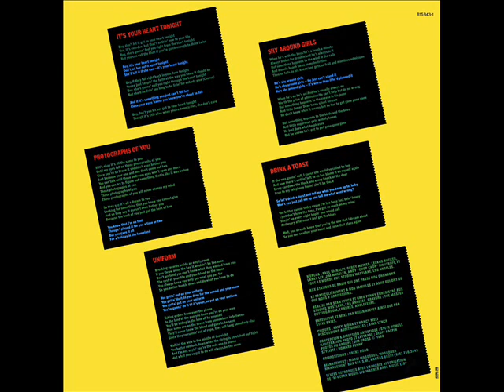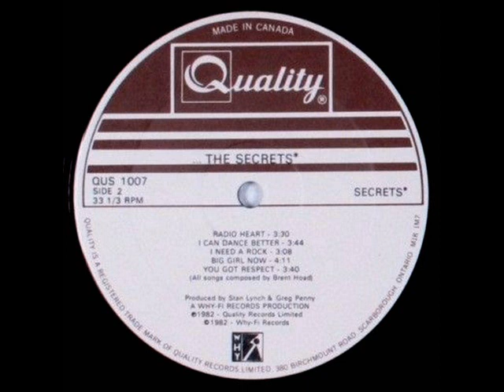THE SECRETS* - Drink A Toast (1982)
Song by B. Hoad
From '...Secrets*' LP
Produced by Stan Lynch & Greg Penny
(Quality Records, 1982)

THE SECRETS* are_

- Brent Hoad: Vocals, guitar, keyboards
- Steve Davis: Guitar, vocals
- Norman Dahlor: Bass, vocals
- Pat Tomek: Drums

Band from Kansas City, USA